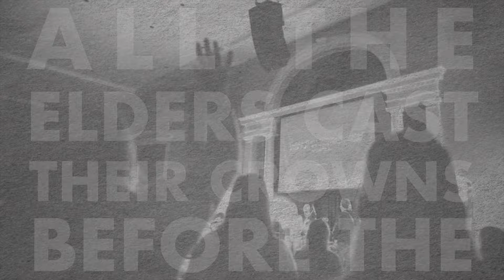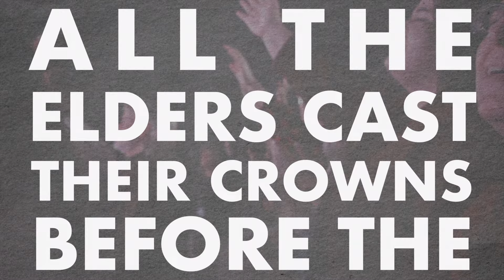Official Lyric Video Worthy Of It All (Live) | Writing Worship Community, the halls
The official lyric video for WORTHY OF IT ALL (LIVE) Writing Worship Community, the halls

Artists: Writing Worship Community, the halls
Written by David Brymer, Ryan Hall

To learn more about the Writing Worship Community...

Read the Writing Worship Book